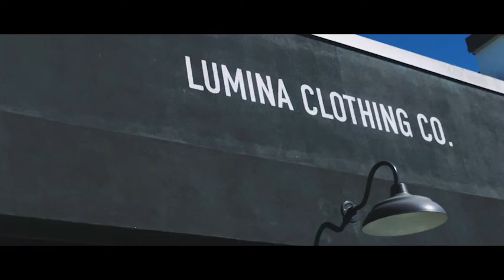Lumina x Kooley High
Lumina Brand Clothing out of North Carolina has dope apparel...

Video Shot and edited by Beau Vorous